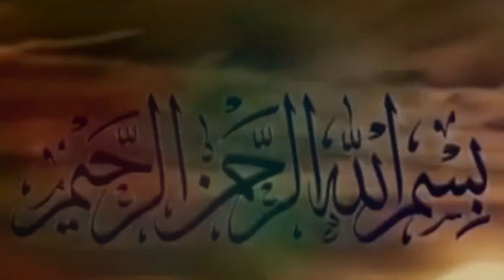Khilafat e Usmania ka khaatma kese hua. Dr Isras Ahmad | Urdu | Hindi.